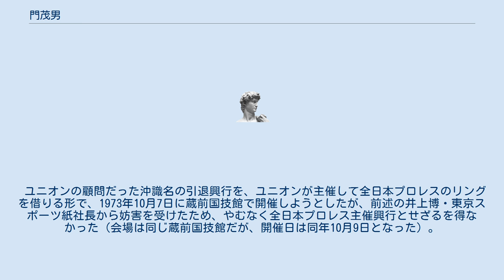門茂男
門 茂男（かど しげお、1924年 - 1998年）は、日本のプロレス評論家。
 日本プロレスの崩壊に伴い扱うべき商品がなくなった、同社の興行を主催していた地方の興行主が、新設のプロレス団体の興行を買う窓口として作られたと標榜する組織。
 当時は実際に、「プロモーター協議会」（前述）のなかでも、オポジションと言えた国際プロレスや女子プロレスに流れる者もおり、こうした事態を予測して、門が草案を作った（門の著書に曰く“産婆役”）という。
 門のほかプロモーターらにより結成され、吉村道明・沖識名らが顧問。
会費50万円で、全日本プロレス・新日本プロレスの地方興行を打つ権利を買うことができるというのが主な目的。
　集めた会費を元手にユニオンが両団体の興行を買い、その興行収益で得た収入をユニオンは一旦プールしたうえで、しかるべき時に会員に配当する、といったシステムになっていた。
 門の著書によれば、当初は新興団体であった全日本・新日本とも、資金が充分でなかったことから、ユニオンの趣旨には非公式ながらも賛同してくれたというが、時が経つにつれ、両団体とも「うちの団体だけやってほしい、あっちの団体はやめてほしい」と言い始めるなど、互いの団体の思惑やエゴに翻弄されるようになった、という。
 ただ一方で、会費の取り方には問題があり、入門したての新弟子の実家に予告無く50万円の請求書を送りつけたこともあったようである。
これを著書で暴露したミスター・ポーゴに言わせると、選手や関係者を食い物にしたという評価となる。
 ユニオンの顧問だった沖識名の引退興行を、ユニオンが主催して全日本プロレスのリングを借りる形で、1973年10月7日に蔵前国技館で開催しようとしたが、前述の井上博・東京スポーツ紙社長から妨害を受けたため、やむなく全日本プロレス主催興行とせざるを得なかった（会場は同じ蔵前国技館だが、開催日は同年10月9日となった）。